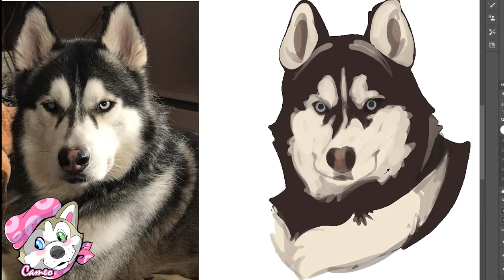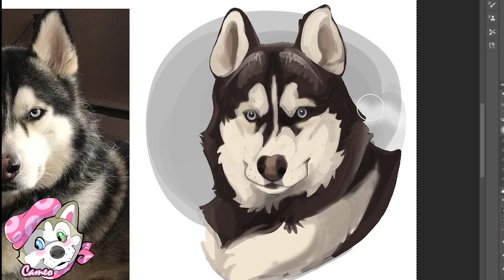Rescue Pet Reno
This guy was surrendered by a family who didn't remember his birthday and with one eye that is blind/damaged. His cute little mug shot was on a rescue page when just the right human scrolled by. She said to herself she wasn't ready for another dog after loosing the little guy who was the love of her life (much smaller dog). But something about Reno spoke to her. Needless to say, he was adopted. He is working through his issue of being terrified of men and learning to be a proper house pet. Good luck Reno!

Pets are not disposable! (one of my favorite rescue quotes)